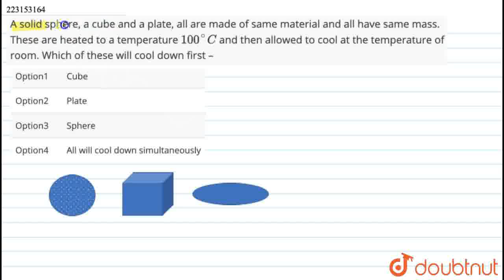A solid sphere, a cube and a plate, all are made of same material and all have same mass. These ...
A solid sphere, a cube and a plate, all are made of same material and all have same mass. These are heated to a temperature 100^@C and then allowed to cool at the temperature of room. Which of these will cool down first –
Class: 12
Subject: PHYSICS
Chapter: HEAT TRANSFER & THERMAL EXPANSION
Board:IIT JEE

👉 Have Any Query? Ask Us.